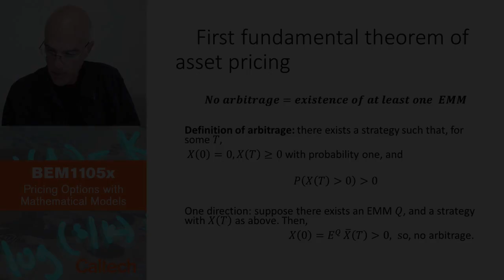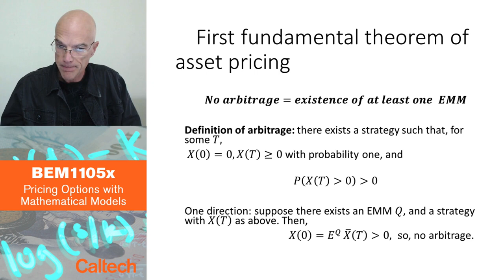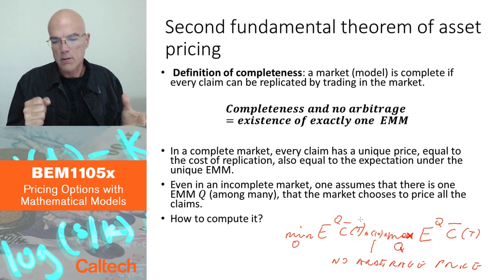4 6 Fundamental theorems of asset pricing Part 2